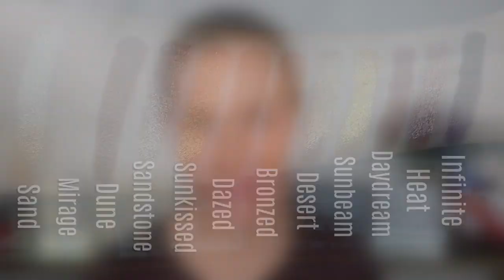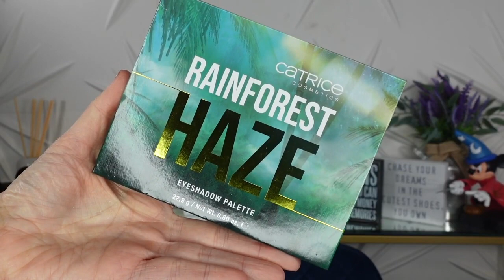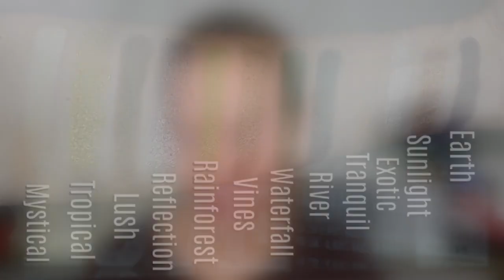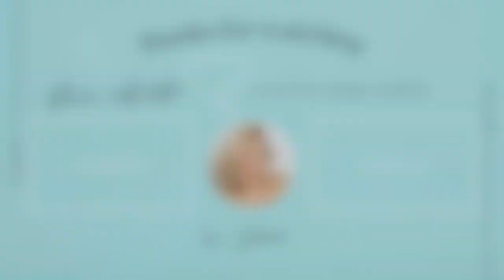$12 EYESHADOW PALETTES ! HOW GOOD CAN THEY BE SANDY DAZE & RAINFOREST DAZE BY CATRICE COSMETICS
How good can a $12 eyeshadow palette be? Well, today we will find out when I try the new eyeshadow palettes from @catrice.cosmetics Sandy Daze & Rainforest Haze.

🌟Amazon Storefront*

Mailing address:
Shannon Ford
21001 Pines Blvd. Unit 7843

I received this product complimentary from Catrice Cosmetics.